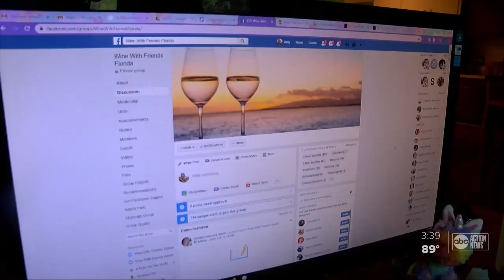Florida Facebook group hopes to cheer strangers up with gift baskets during pandemic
The new online group, Wine With Friends Florida, drops off gift baskets to strangers doors to cheer them up during the pandemic.